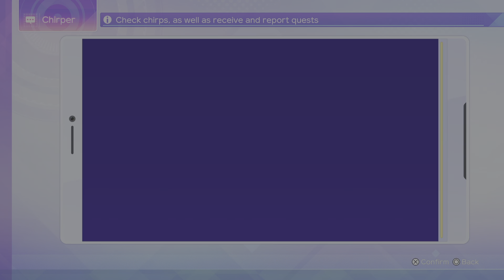Noire back in action!! Neptunia Sisters VS Sisters Part 7 NC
Didnt see that one coming did you!